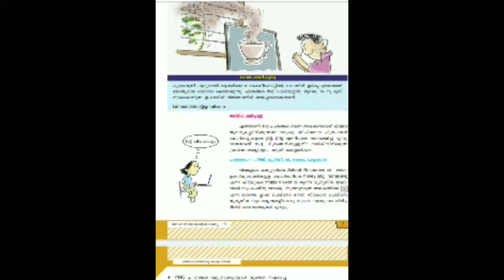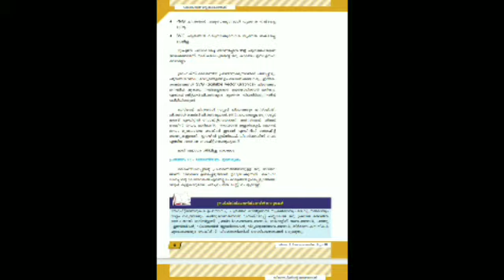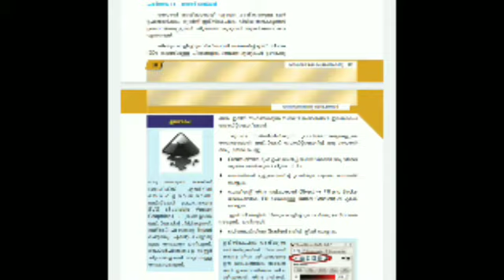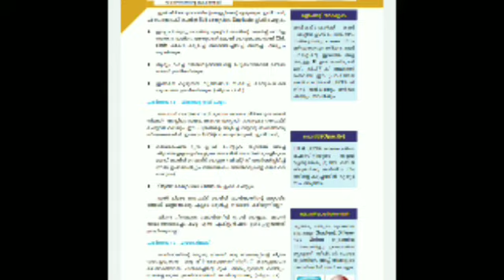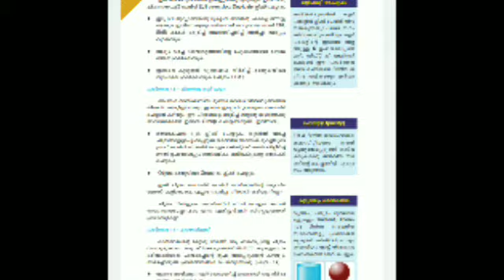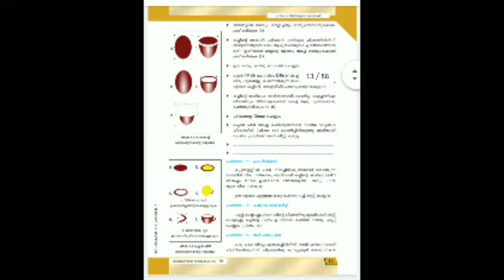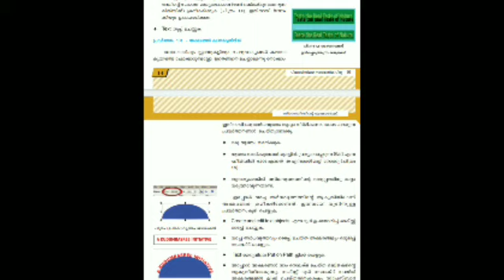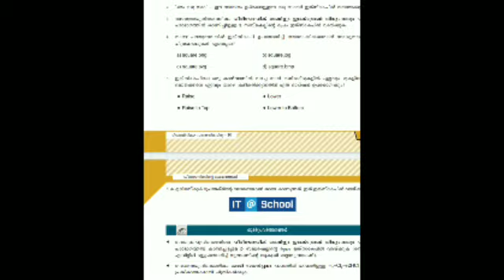KYHSS ATHAVANAD |ONLINE CLASS |ICT (IT )|CHAPTER 1|10th STD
Sajnashahul